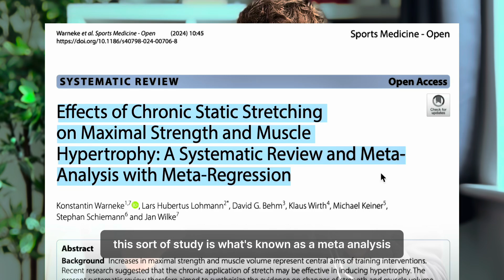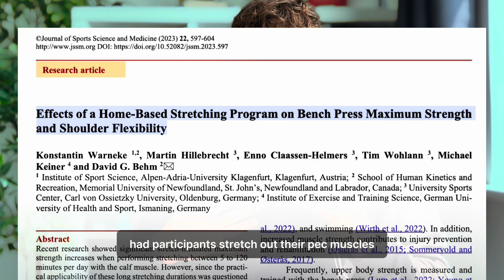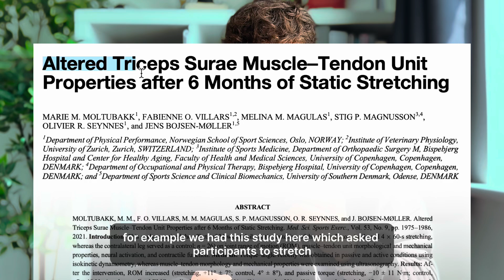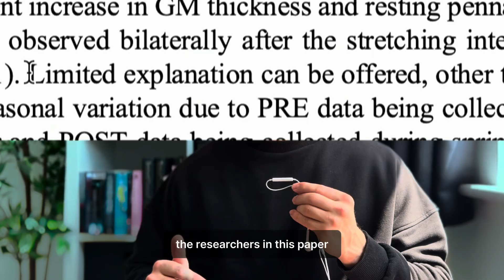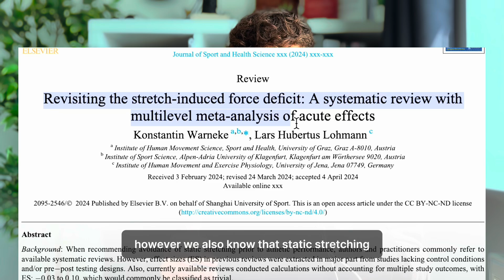How to Grow Muscle by STRETCHING (No Lifting!)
Is it really possible to gain muscle WITHOUT lifting weights? Well, according to this latest science, it might be. Not only muscle mass, but muscle STRENGTH can also be increased through stretching alone.

Watch this video to understand what the science says on this subject, and what the MAJOR caveats are. The review study covered in this video is: DOI: 10.1186/s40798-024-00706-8.

Who am I? I’m a published Exercise Scientist who specialises in muscle loss in clinical populations.

Did you know, most of the ‘evidence-based’ news on muscle gain and strength you see on your social media is old news - the studies were usually published MONTHS ago.

I’m uploading 2 reels a day and 2 full research-packed videos a week at the moment.

So, if you want to make sure you don’t lose muscle mass and strength as you age - this is the channel to be following!

My videos cover the latest research and concepts in:

Muscle mass, strength, and physical function
- Longevity science
- Muscle health and biology
- Practical strength training tips